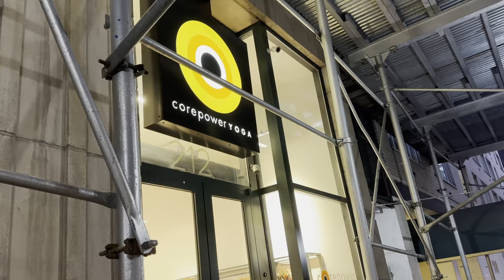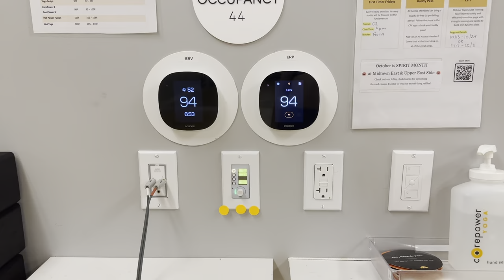TRYING A WEEK OF CORE POWER YOGA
I try out a week of core power yoga for the first time and give my thoughts! I take Core Power Yoga 2, Hot Power Fusion, Strength X, and Yoga Sculpt.
peloton username: corgo
fitness instagram: emma_cycle
personal instagram: emma_adams

Peloton bike
Mat underneath my bike
Maven thread headbands